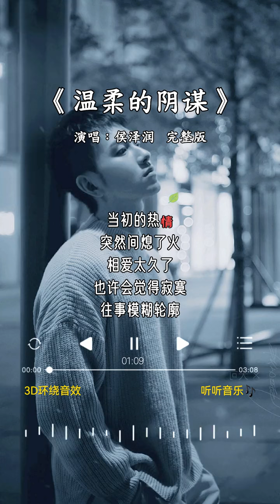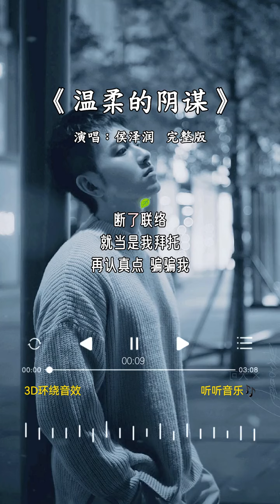侯泽润 的《温柔的阴谋》